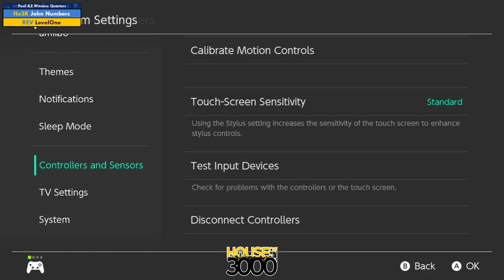Xeno336 Pool A2 Winners Quarters John Numbers vs LevelOne